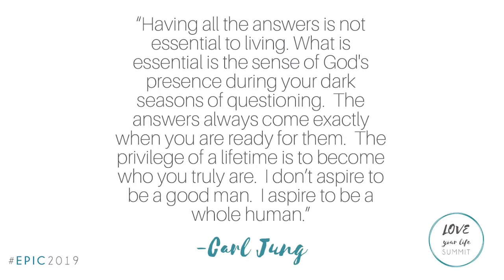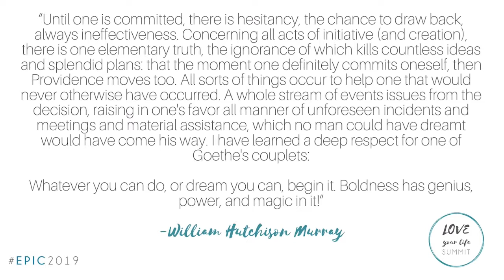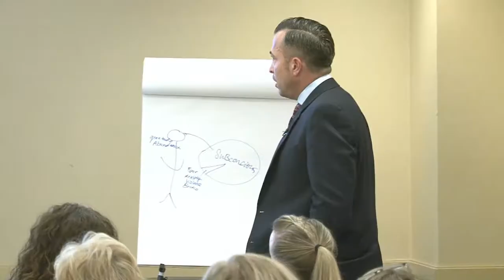Louie Hamner Love Your Life Summit